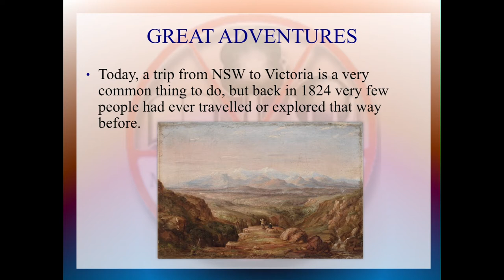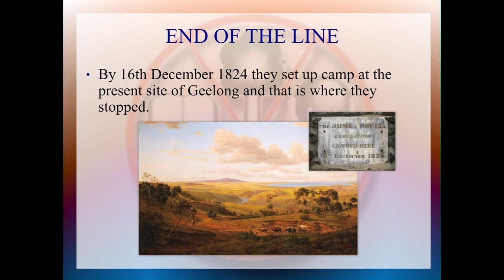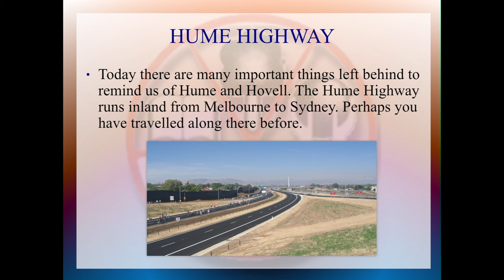Hume & Hovell for Australian Primary School Students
Latest movie: Willow's Comet

Grade 4 students generally study some form of Australian history during the year. This video is designed for students and teachers. Presentation 2 - Hume and Hovell from Mooroolbark East P S.